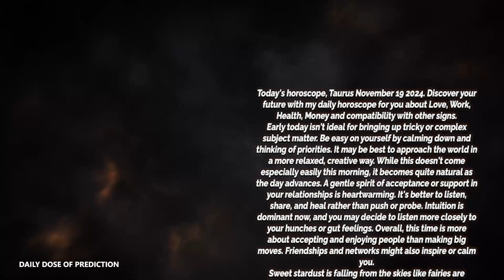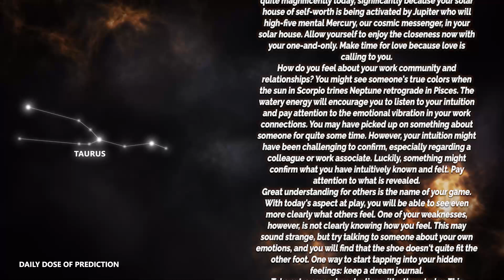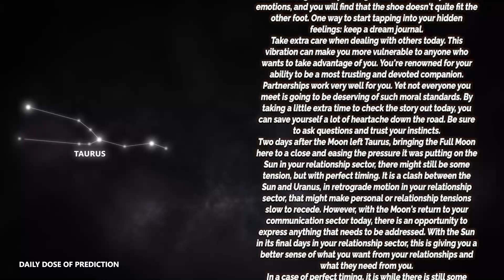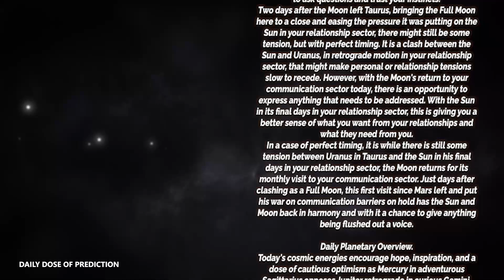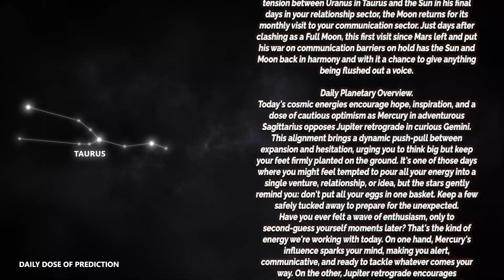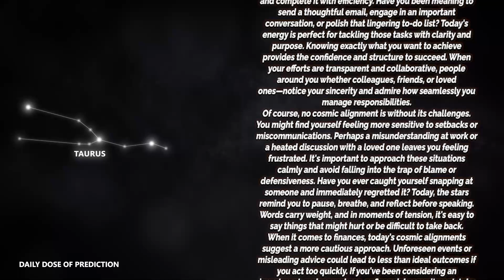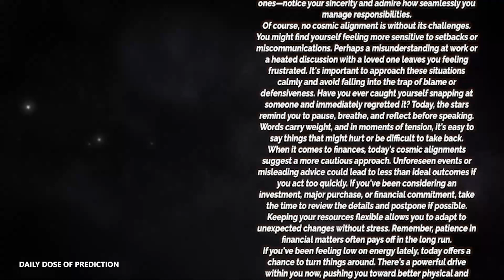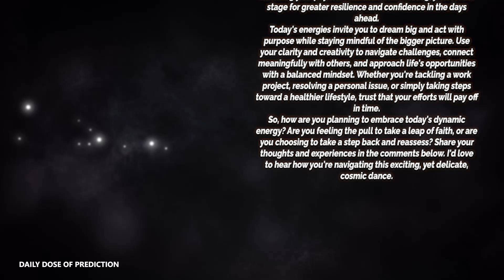Taurus - Daily Horoscope - November 19, 2024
Today's Horoscope Taurus November 19, 2024. Discover your future with my daily horoscope for you, my dear Scorpio sign in love, work, health, money and compatibility with other signs. Free daily horoscope!

In your horoscope Tuesday, destiny holds great things for you. Find out how your day is going with our free daily predictions.

Taurus Horoscope Tuesday  November 19, 2024
Daily horoscope Taurus November 19, 2024
Horoscope Taurus November 19, 2024

Taurus love horoscope Tuesday tomorrow
Taurus relationship horoscopeTaurus love horoscope Tuesday oracle
Taurus love life Tuesday
Taurus Taurus love horoscope Tuesday
Taurus single love horoscope Tuesday
Taurus love horoscope Tuesday oracle